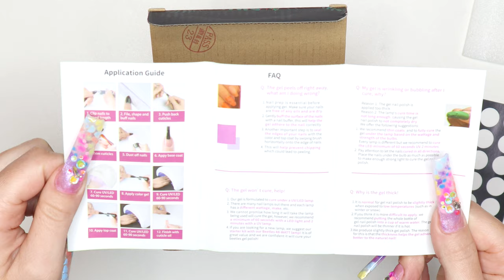Beetles All-In-One French Polygel Kit & Summer Gel Polish Set Review I Colorful Blooming Wave Nails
Trying out more products from Beetles today! loving the new formula!

Pinterest: @Staypolished91 (follow me for inspirations)

🦋☀️Affliate links🦋☀️
Beetles summer gel polish set:
Beetles All-In-One French polygel kit:
Beetles nail art set:

🦄DOUBLE DIP🦄
Best dip powder on the market! So many colors to choose from & can be used as acrylic!

💎JEULIA JEWLERY💎
Jewlery I wear in my nail photos!

🦋MADAM GLAM🦋
Best gel polishes! huge color selection and super pigmented!

✨GLITTERLUST✨
Gorgeous glitter gels!